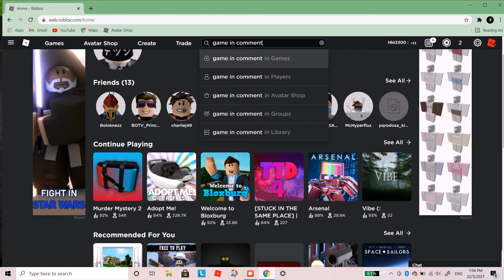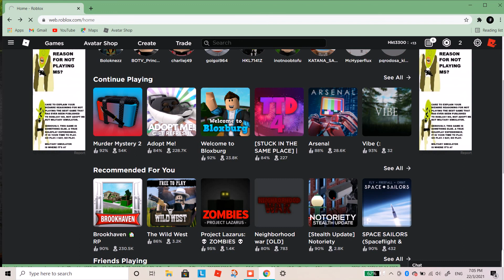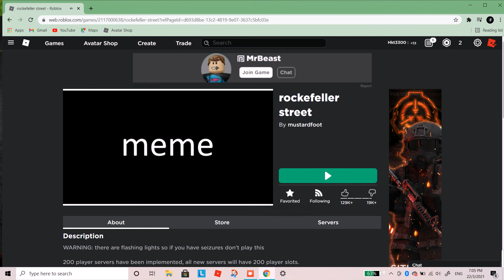Special game on (roblox)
the game only in google version only,If you use mobile i don't it work or not.